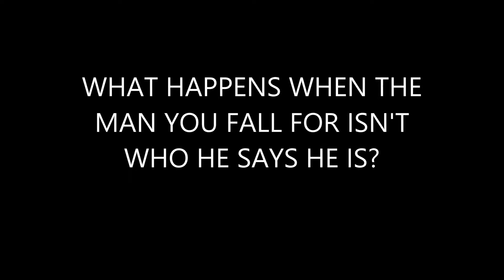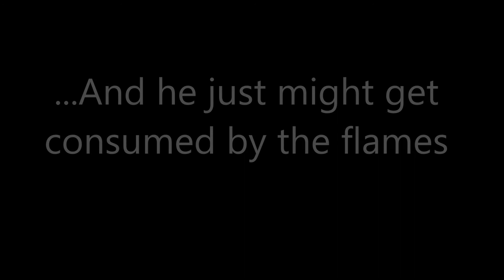YOU MIGHT JUST GET BURNED TRAILER Shamara Ray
What happens when the man you fall for isn't who he says he is? As games are played and disguises are shed in this intriguing story, more than hearts are at stake for a man who toys with others' emotions.